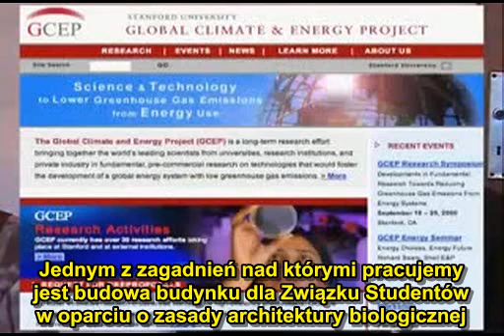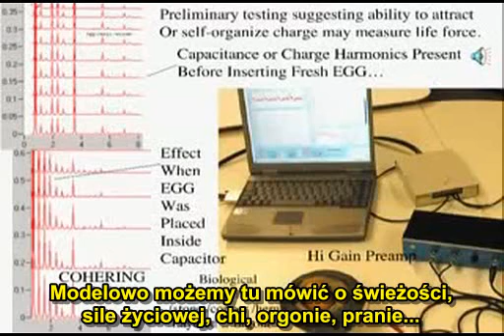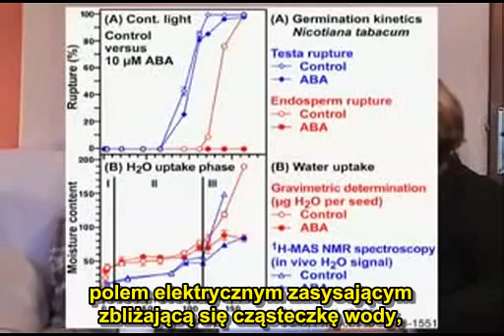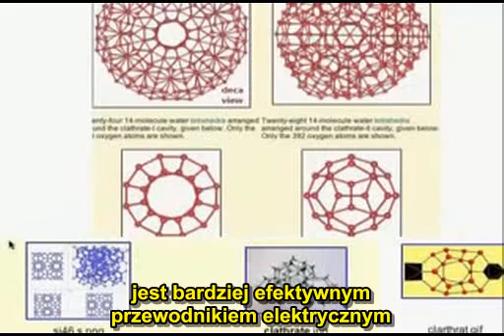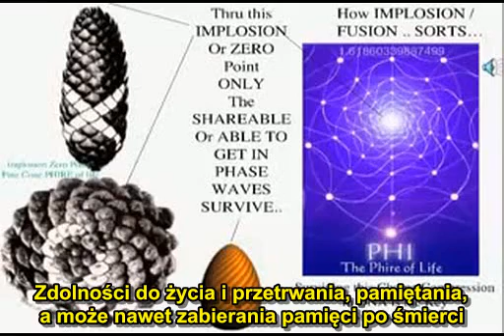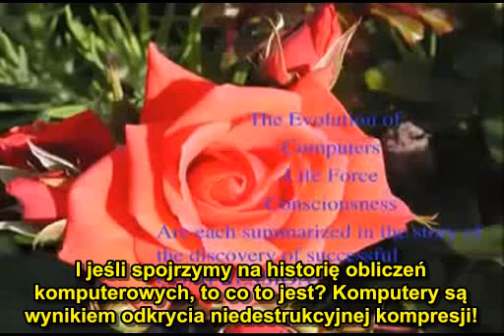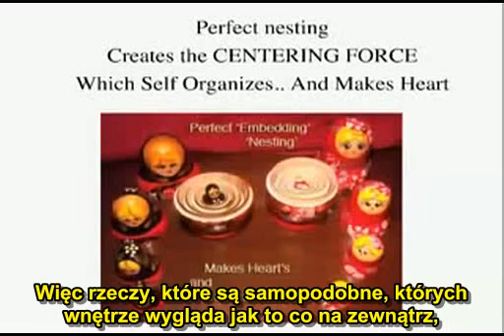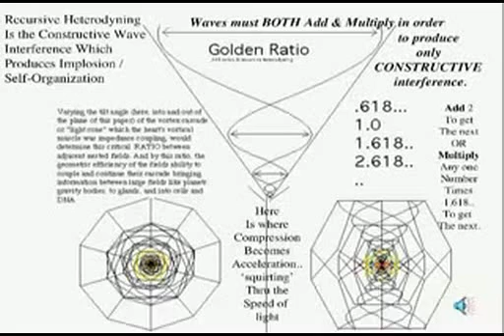Dan Winter - Sekret życia i bioarchitektura 1/6 [new PL]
Pod powierzchnią biologicznego życia jest inne, sekretne życie. Ma ono elektryczną naturę i jest zorganizowane według zasady złotego podziału. Planując wokół siebie urbanistyczną i architektoniczną przestrzeń powinniśmy pamiętać nie tylko o harmonii kształtów, ale przede wszystkim o tym "sekretnym życiu", które skłania nas do stosowania materiałów, sprzyjających biologicznemu życiu.
 Czym jest życie w sensie elektrycznym i jakie materiały służą biologicznemu życiu? O tym właśnie jest krótka rozmowa z Danem Winterem. Zapraszam!

P.S
Jest to druga edycja wywiadu "Sekretne życia i bioarchitektura". Poprawiono w niej zauważone błędy merytoryczne, stylistykę i podniesioną ogólną jakość filmu.